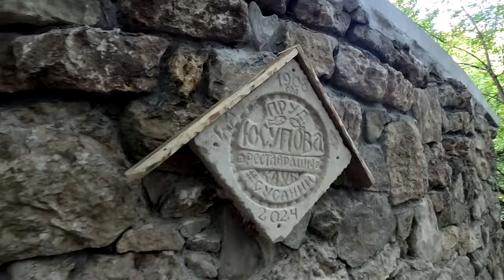Водопад - Серебряные струи.Осенний КРЫМ поражает своей погодой. Юсуповское озеро - ЧТО с ним?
Мы в очередной раз отправились в горный Крым, чтобы показать вам прекрасные кадры этих мест. Дорога на Ай-Петри всегда таила в себе уйму достопримечательностей, которые поражали своими водопадами, пещерами и растительностью. Некогда красивейший водопад «Серебряные струи» известен своими печальными событиями, после которых был разрушен навсегда. Нога туриста регулярно заходит в эти края и с большим удовольствием прикасается к водам этого прекрасного места. Вот и мы отправились вам показать интересный маршрут и красивые кадры этого леса.
Тайм коды:
Начало маршрута - 01:09
Подъем к водопаду - 04:00
Река Сары- Узень и грибы - 09:50
Водопад "Серебряные струи"- 13:54
Юсуповское озеро - 20:08
Пещера Сары-Коба - 22:18
Привал -25:06
Окаменелые "Кораллы"-27:31
Древние развалины домов и дорог - 31:39
Купание в Водопаде - 35:08
Лиса - 37:12